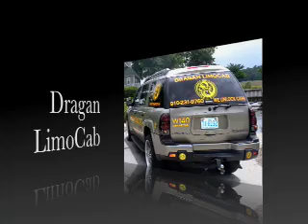Limo Wilmington NC | Brunswick county Airport Shuttle taxi cab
Let Dragan Limocab, Wilmington's premiere Transportation, Limo and Taxi service Wilmington NC handle your important appointments and destinations by getting you there safe, fast and reliably in Wilmington and beyond!
Dragan Limocab is the first choice of people from Wilmington NC for their limousine,Taxi, Cab airport and general transportation needs. Count on us to get on us to get you there!